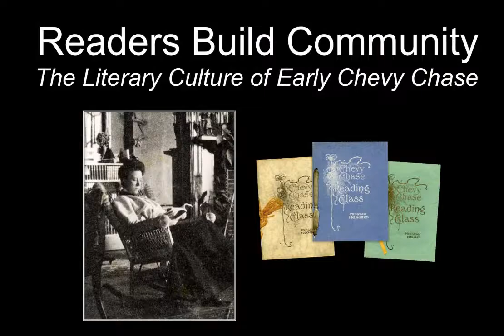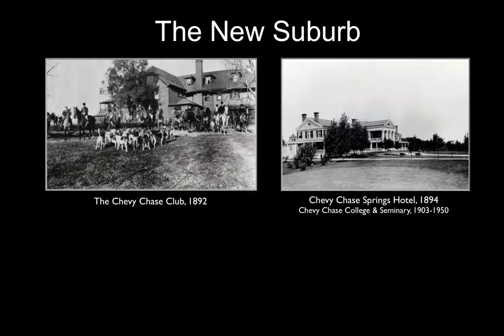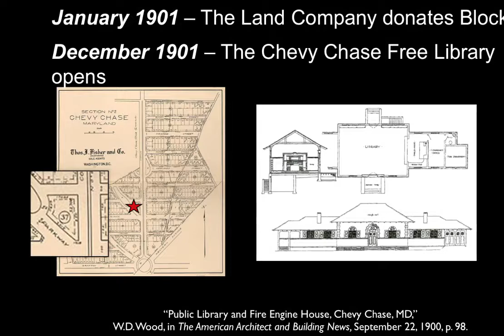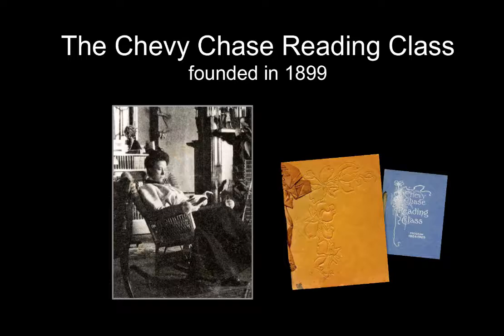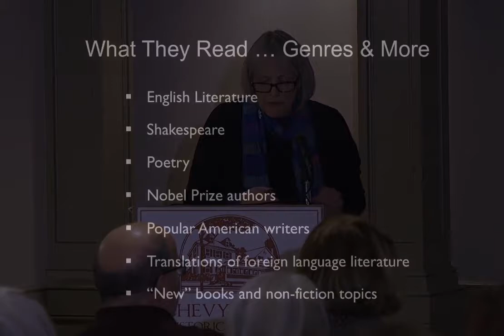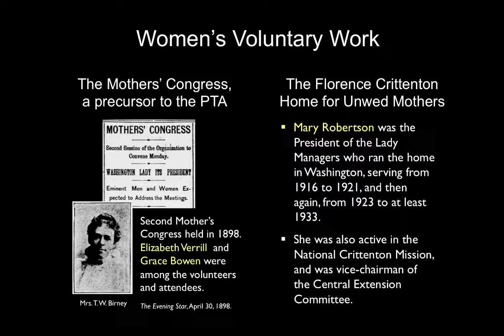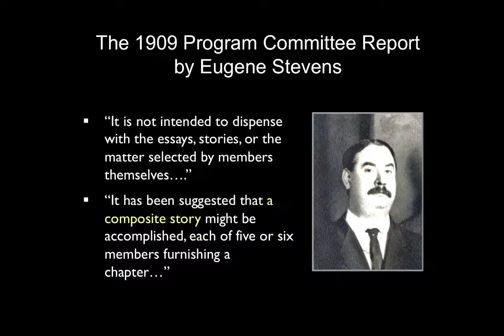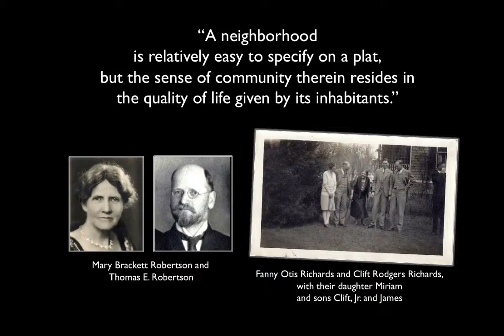CCHS Spring Lecture 2017 with Historian Gail Sansbury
"Readers Build Community: The Literary Culture of Early Chevy Chase"